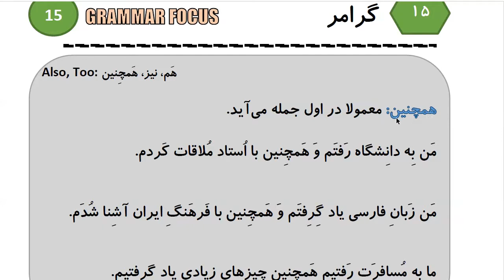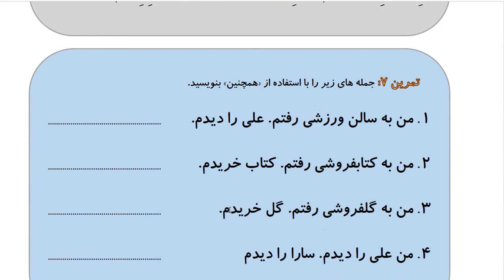Learn to Speak Persian FAST: For Intermediate - Lesson 7- SHOPING - Part 11